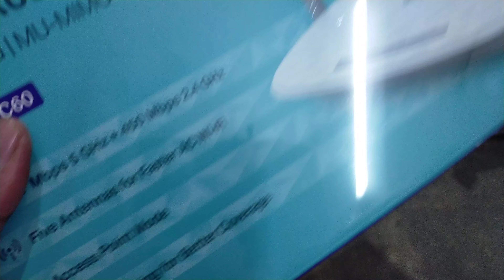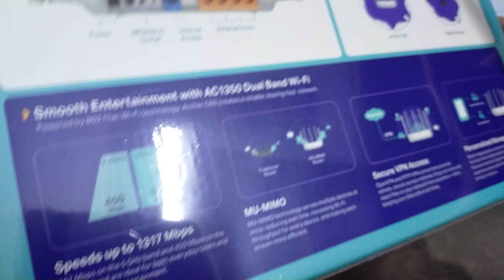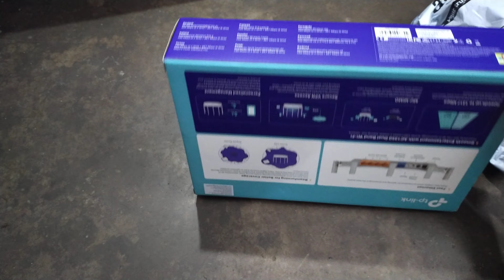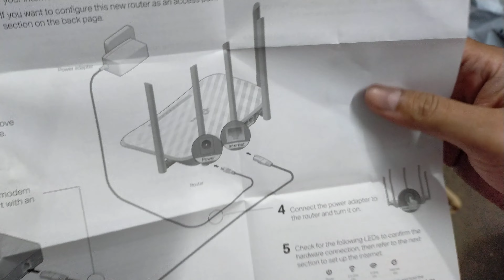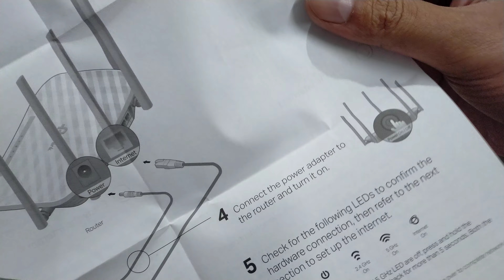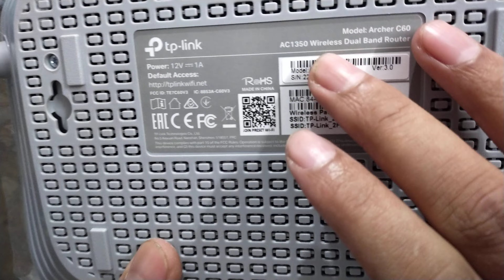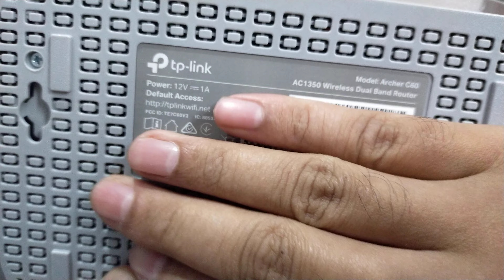unboxing TP-Link Archer C60 AC1350 Dual Band Wireless, WiFi router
TP-Link Archer C60 AC1350 Dual Band Wireless, Wi-Fi Speed Up to 867 Mbps/5 GHz + 300 Mbps/2.4 GHz, Supports Parental Control, Guest WiFi, MU-MIMO Router, Qualcomm Chipset

Faster Wifi — At both the 2.4GHz band (450mbps) and the 5GHz band (867mbps)
Superior Coverage — Three 2.4 GHz antennas and two 5 GHz antennas create superior Wi-Fi coverage
Qualcomm Chipset — High-Performance Chipset provides an excellent connection experience
More devices — MU-MIMO achieves 2× efficiency by communicating with up to 2 devices simultaneously
Smart Wireless — Beamforming technology delivers highly efficient wireless connection (supported by Version 2.0 and above)
Advanced Functions — Parental Control, Local Management Control, Host List, Access Schedule, Rule Management
Interface — 4 × 10/100Mbps LAN Ports & 1 × 10/100Mbps WAN Port
App Control — Tether app provides easy router management in your palm
Operating system — Microsoft Windows XP/Vista/7/8/8.1/10.MAC OS, NetWare, UNIX or Linux
Worry-free customer support — For other installation related query, compatibility issue or any other queries call on toll free no 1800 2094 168 or write us at

The Archer C60 comes with the latest wireless standard - 802.11ac. This advanced Wi-Fi is designed for high-traffic online activities and can help to run applications at triple the speed of the previous 802.11n standard. The Result: Faster, stronger and more capable Wi-Fi to unleash all your wireless devices.

The Archer C60 provides you with simultaneous dual band Wi-Fi connections. 2.4GHz Band: 3×3 MIMO creates fast and stable Wi-Fi at speeds of 450Mbps, making it perfect for daily applications like sending emails, browsing the web or listening to music. 5GHz Band: Provides up to 867Mbps Wi-Fi for latency-sensitive entertainment so you can stream HD video, play online games and hold video chats all at the same time, without delay.

Archer C60’s innovative design includes five antennas, three at 2.4GHz and two at 5GHz. These have been arranged alternately to optimize the dual band 802.11ac Wi-Fi, creating a transmission with maximized coverage, minimized interference. Speedy Wireless N300.

Upgraded to the TP-Link C20 after doing a fair amount of research. The problem we were facing with a conventional single band router was that despite having a 5 Mbps unlimited Internet connection, it was difficult to share the bandwidth if one user was streaming HD video. Practically, Internet use on other devices was coming to a grinding halt. We have a large number of devices connected to the router: a PS4, a Firestick and 2 laptops besides 4 mobiles connected to the router. It is important to understand the difference between 2.4GHz and 5GHz signals. 5GHz handles high speed video streaming very well but has shorter range. 2.4 GHz has better range but is not as fast besides being a congested frequency. Note, not all laptops and mobiles support 5 GHz frequency. Once your C20 is set up, it will show as 2 separate networks, one for each frequency. For best results you should connect the video streaming devices like Smart TV, PS4 and Firestick on 5 GHz and other devices incl. mobiles, laptops and tablets on 2.4 GHz. This configuration will allow efficient sharing of bandwidth. Please note for this to work well, you HD streaming devices (5 GHz connected) should not be too far from the C20 router. The initial setup took a bit of time but once it was done it has been smooth. Just like other routers, an occasional restart keeps it running best. Very good build quality and great value as usual from TP-Link. Hope this helps!